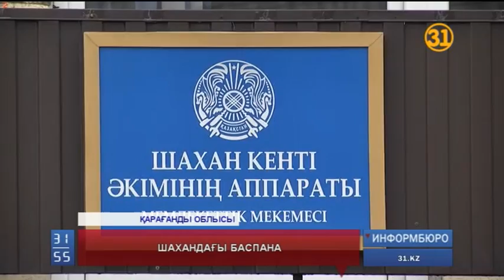Қарағандыда жоғалып кетіп, кейін денесі табылған от жағушының отбасына пәтер беріледі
Қарағандыда Шахан елдімекенінің тұрғын үйінде жылыту қазандығы жарылғаннан кейін жоғалып кетіп, біраз уақыттан соң денесі табылған от жағушының отбасына пәтер беріледі. Марқұм Мейрамбек Жиенбаевтың әйелі мен екі баласы тоғыз адам мерт болған бес қабатты үйдегі апаттан аман қалған баспананың біріне кіруі мүмкін.